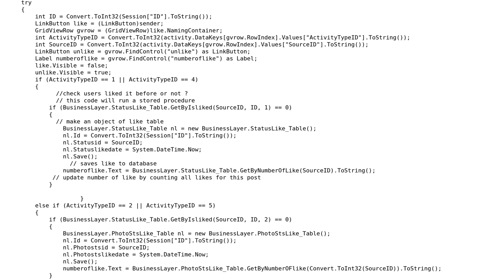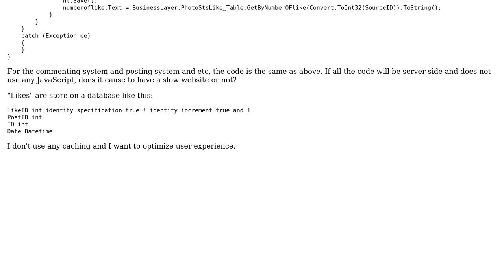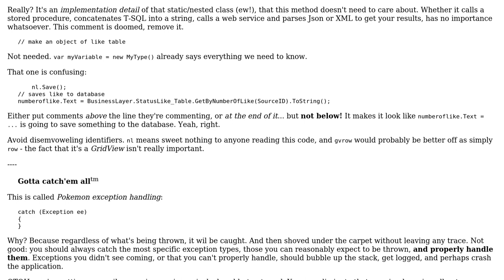Code Review: Optimizing a social network website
With thanks & praise to God, and with thanks to the many people who have made this project possible! | Content (except music & images) licensed under CC BY-SA | Music | Images & others | With thanks to user Mathieu Guindon user Heslacher user Domino and the Stack Exchange Network Trademarks are property of their respective owners. You are responsible for your own actions.